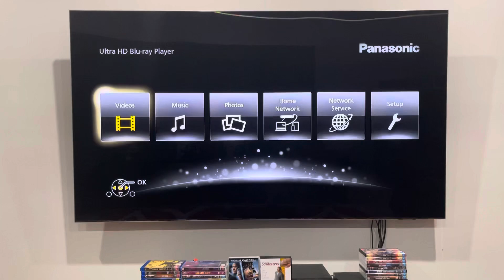Opening to I, Robot (2007) Australian Blu-Ray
One man saw it coming.

1. 20th Century Fox Home Entertainment Blu-Ray logo
2. Blu-Ray menu
3. 20th Century Fox logo
That's all.

I, Robot was produced and released by 20th Century Fox.

PLEASE READ THE RULES IN THE DESCRIPTION BEFORE COMMENTING:
1. NO stealing videos without permission.
2. NO off-topic comments and/or requests.
3. NO copying my opinions on anything and/or plagiarism.
4. NO asking me when my upcoming projects are gonna be completed/released.